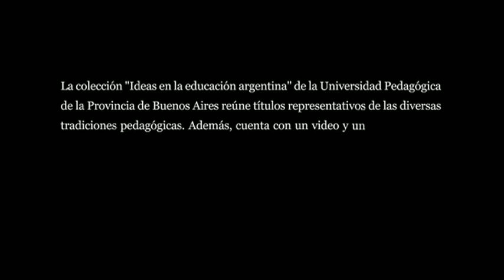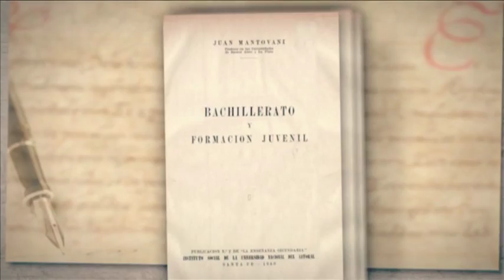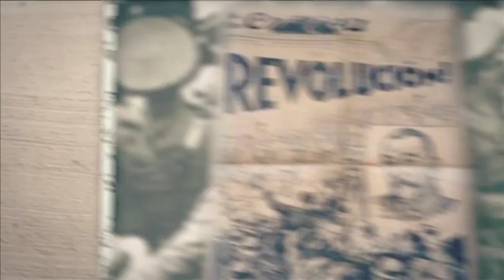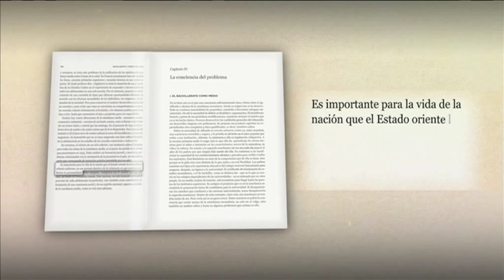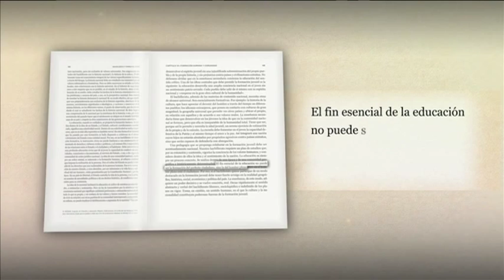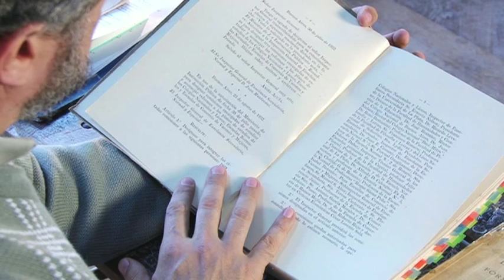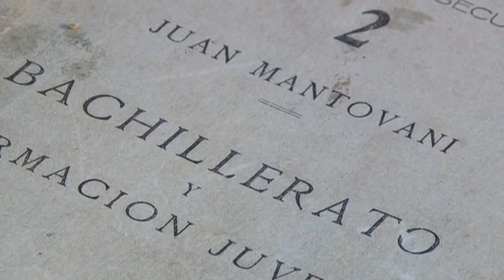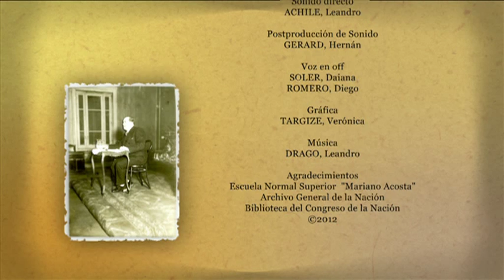Juan Mantovani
a colección Ideas en la educación argentina, producción del Laboratorio de Medios Audiovisuales de la UNIPE, es un compendio de perfiles sobre el contexto y la importancia de la obra de autores y pensadores representativos en la historia de la educación argentina.
Este capítulo está dedicado a la obra de Juan Mantovani.